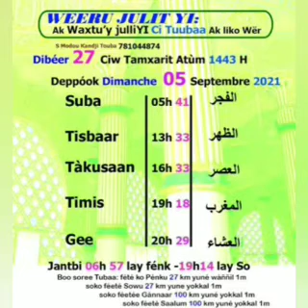Khouratoul hayni les prières et recommandations journée du 05 septembre 2021 CAMASEYE Ktv de